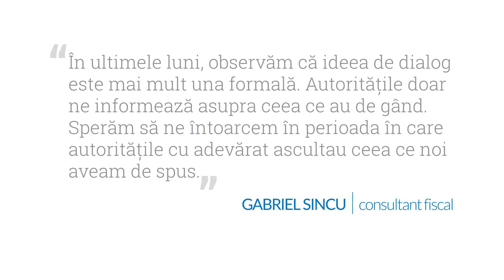Gabriel Sincu, consultant fiscal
În ultimele luni, observăm că ideea de dialog este mai mult una formală. Autoritățile doar ne informează asupra ceea ce au de gând. Sperăm să ne întoarcem în perioada în care autoritățile cu adevărat ascultau ceea ce noi aveam de spus.

Un proiect CP Concordia in parteneriat cu EM360 de sustinere a principiilor Pactului pentru Fiscalitate.